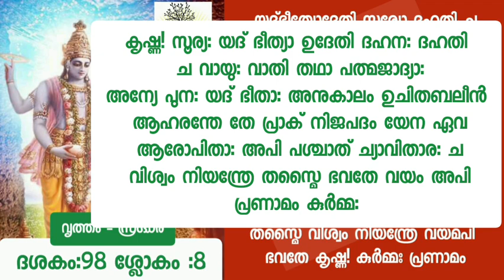നാരായണീയം/ദശകം98/ നിഷ്കളബ്രഹ്മോപാസന/ശ്ലോകം7&8/Narayaneeyam/ Dasaka98/Sloka7&8/Supatha/ DrSyamMalayil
Copyright Reserved**

ഇന്നത്തെ പാഠഭാഗം
നാരായണീയം
ദശകം 98
നിഷ്കളബ്രഹ്മോപാസന

വൃത്തം - സ്രഗ്ദ്ധര

**Copyright -:
All the content published in this channel is protected under copyright law and should not be used or reproduced in full or part , without creator's
( Dr. Syam Malayil alias

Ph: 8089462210